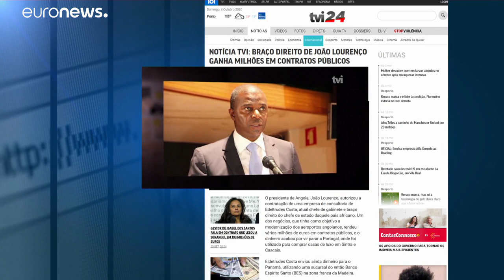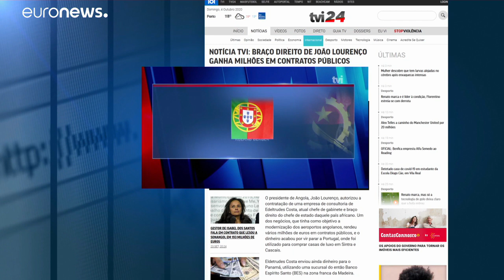Protesto em Luanda exige demissão de braço direito de João Lourenço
Uma centena de pessoas marchou, este sábado, em Luanda, para exigir a demissão de Edeltrudes Costa, chefe de gabinete do Presidente de Angola, João Lourenço. De acordo com a TVI, o ex-ministro de José Eduardo dos Santos é suspeito do desvio de milhões de euros em contratos públicos.